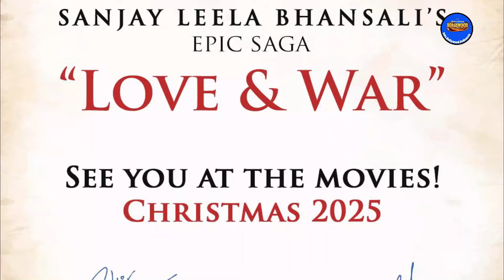Sanjay Leela Bhansali Ungkap Detail Mengejutkan Film 'Insya Allah', Salman Khan & Alia Bhatt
Halo semuanya! Di video kali ini, kami akan membahas wawancara terbaru dengan Sanjay Leela Bhansali di mana ia mengungkapkan detail menarik tentang proyek filmnya yang akan datang, 'Insya Allah'. Film ini akan dibintangi oleh superstar Salman Khan dan aktris berbakat Alia Bhatt. Bhansali berbicara tentang proses kreatifnya, alasan di balik pemilihan pemeran, dan kapan kita bisa mengharapkan pengumuman resmi.

Jangan lewatkan informasi eksklusif ini dan pastikan untuk memberikan komentar di bawah tentang pendapat kalian mengenai film mendatang ini!